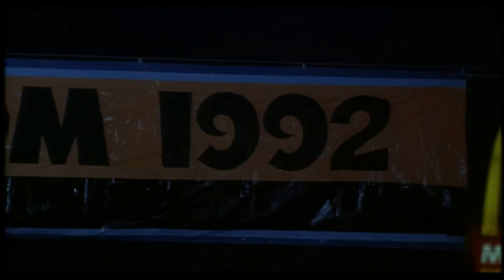Forever Young - Fan Trailer Deutsch 1080p HD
1939: Daniels große Liebe liegt im Sterben. In seiner Hoffnungslosigkeit läßt Daniel sich als Versuchsperson einfrieren und erwacht erst wieder 1992. Anrufbeantworter und seltsame Werbespots lassen ihn zunächst am Sinn dieser modernen Welt zweifeln, aber dann bekommt er ganz andere Probleme...

FSK: Freigegeben ab 6 Jahren
Studio: Warner Home Video - DVD
Erscheinungstermin: 24. Februar 1999
Produktionsjahr: 1992
Spieldauer: 98 Minuten